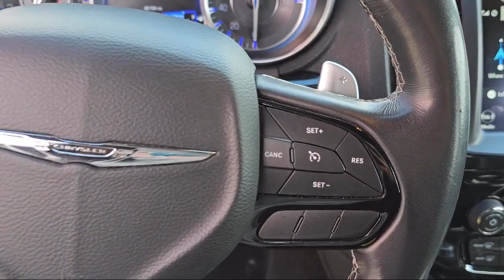2021 Chrysler 300 S Sedan Roseville Sacramento Elk Grove Placerville Auburn Davis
2021 Chrysler 300 S Sedan Stock Number: 36C03535 Vin:2C3CCABG5MH537313.

Folsom Lake Dodge is proudly serving our friends and neighbors in Roseville, Sacramento, Elk Grove, Placerville, Auburn, and Davis. or give us a call at for more information about this or any of our other vehicles.
Folsom Lake Dodge
12545 Folsom Blvd.